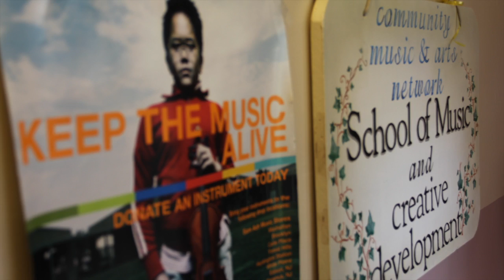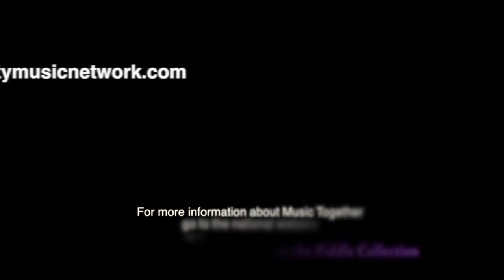Community Music and Arts Network Kickstarter Video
The Community Music and Arts Network is expanding! Go to certaingrants.com to find out how you can help to bring music to all communities, everywhere!